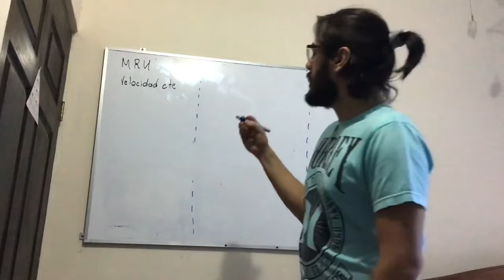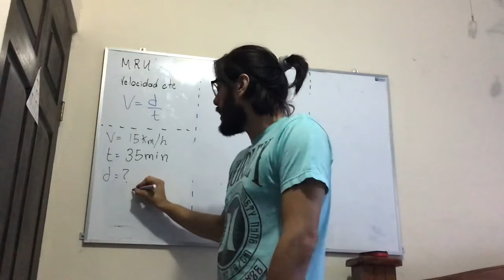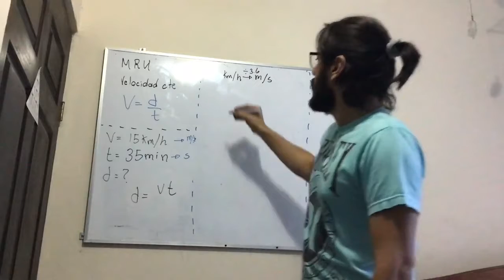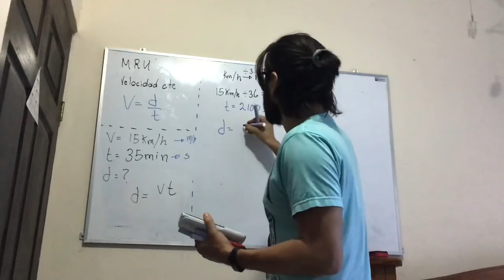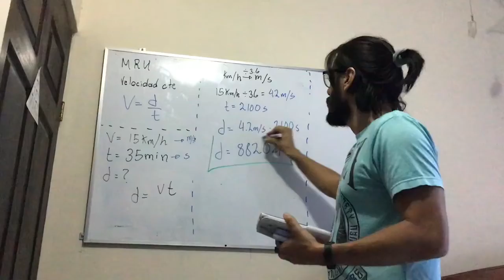Movimiento a velocidad constante